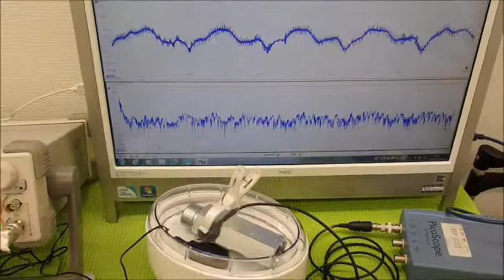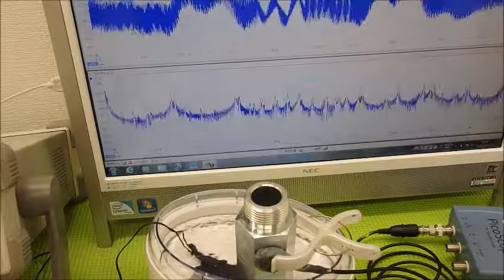音圧測定装置：超音波テスターを利用した実験動画